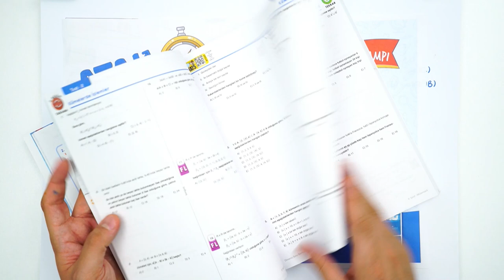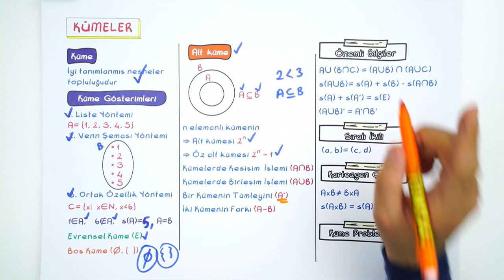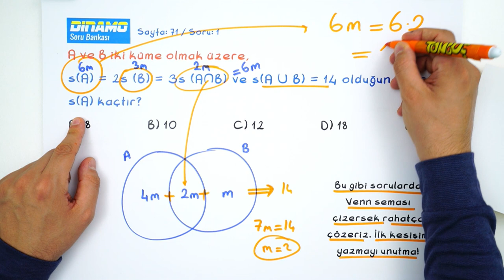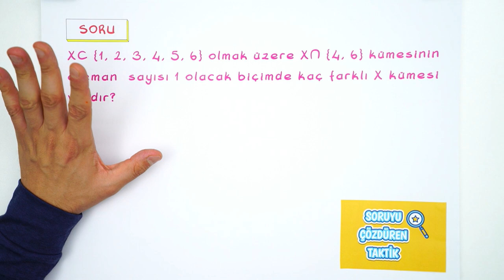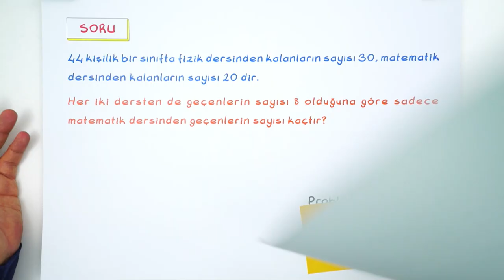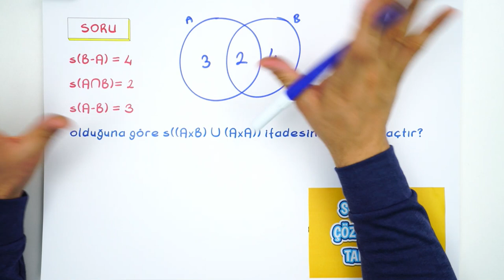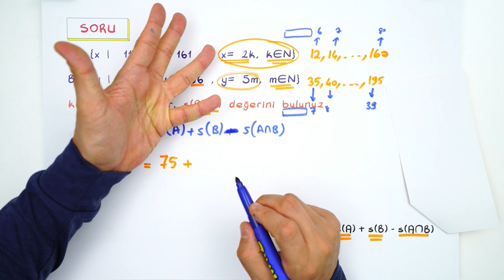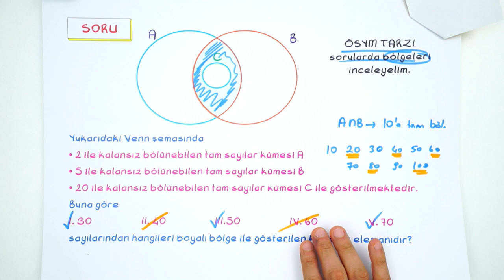Kümeler | Dinamo Matematik Kampı #2021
ATAK Dinamo Matematik Kampı başladı! Ara tatilde öğrendiklerimizi tekrar edip bol soru çözerek tatilimizi verimli geçiriyoruz!

Giriş: 00:00
Konu Tekrarı: 01:03
Soru Çözümü: 07:35